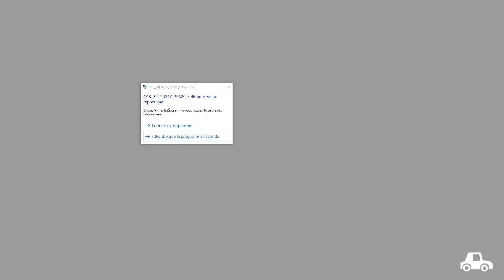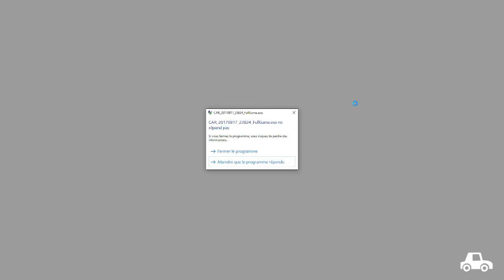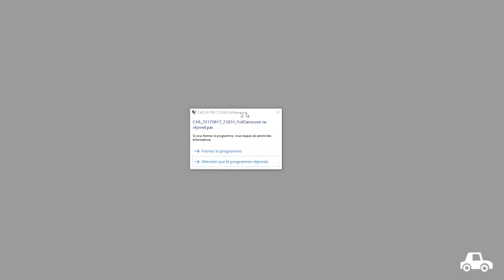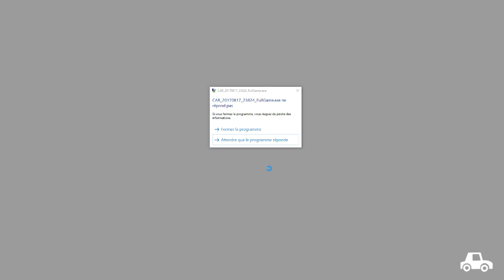Last Day of June #02 LA FIN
A VOIR DESCRIPTION

Last Day of June = Rec 🎥
┤ 📩 Les Fichier a télécharger ? 📩 ├

┤ ⚜️ Les autres découvertes ? 💯 ├

┤ ✅ Ou et quand me retrouver ? ✅ ├

──┤🤎Soutenir la chaîne avec ou sans argent🤎├──

┤ 🤎⚠️Merci de bien vouloir noter :🤎 ├

⚠️Je souhaiterais faire une piqure de rappel quand aux risques liés aux jeux d'argent quels qu'ils soient, je vous prie de respecter les quelques règles suivantes avant de jouer :

-Ne jouez uniquement si vous êtes majeurs.
-Ne pensez pas que le jeu est un moyen de faire de l’argent.
-Ne jouez qu’avec de l’argent que vous êtes prêts à perdre.
-Décidez combien vous pouvez vous permettre de perdre avant d’aller jouer.
-N'essayez pas de récupérer vos pertes : La poursuite conduira souvent à de plus grandes pertes.